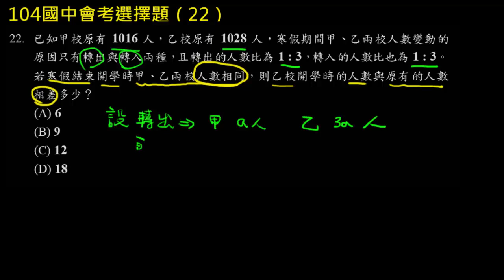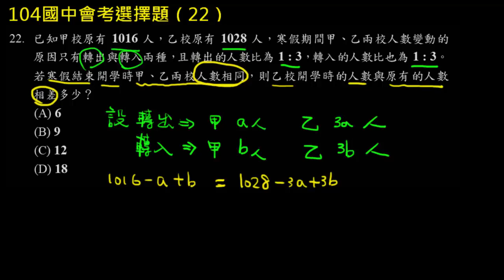104國中會考選擇題22